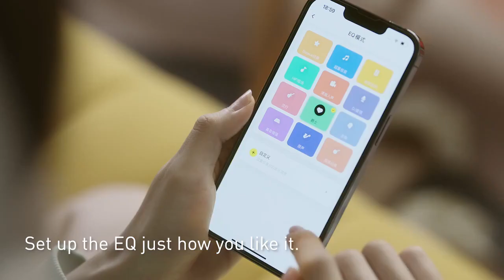Baseus H1 Hybrid 40db Anc Wireless Headphones 4 mics Enc Earphone Bluetooth 5 2 40mm Driver Hifi Ove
Baseus H1 Wireless Headphones Hybrid 40dB ANC 4-mics ENC Earphone Bluetooth 5.2 40mm Driver HiFi Over the Ear Headsets 70H Time